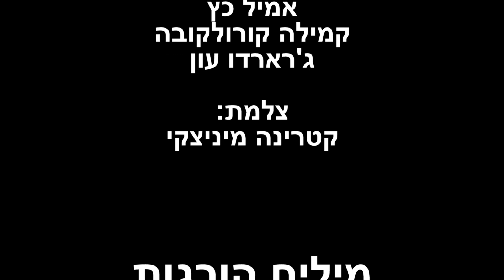מילים הורגות-תרגיל וואן שוט י6